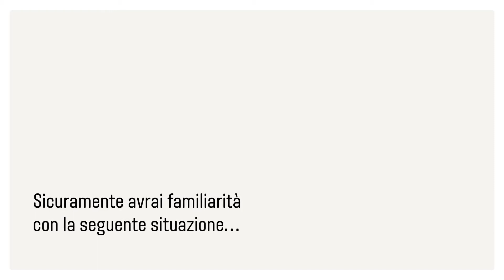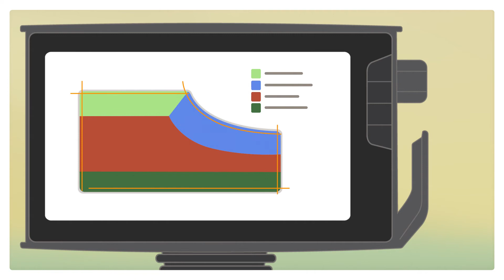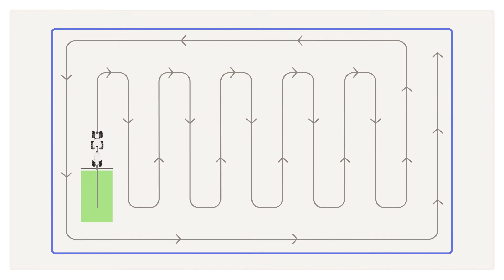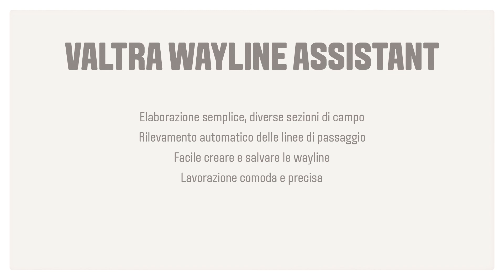Valtra Guide | Wayline Assistant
In questo video di Smart Farming imparerai a conoscere Wayline Assistant di Valtra. Questa funzionalità offre la possibilità di creare più linee di passaggio con il semplice tocco di un pulsante in base al confine del tuo campo. Il Valtra Wayline Assistant aggiunge i tipi di linea Segmented Wayline e Single Contour ai tipi di wayline esistenti.

Capitoli:
0:00 Valtra Guide: Wayline Assistant
1:00 Wayline segmentata/Contorno singolo
1:40 Vantaggi della modalità Wayline segmentata
2:07 Contorno singolo
2:30 Benefici del Contorno Singolo
2:51 Uscita